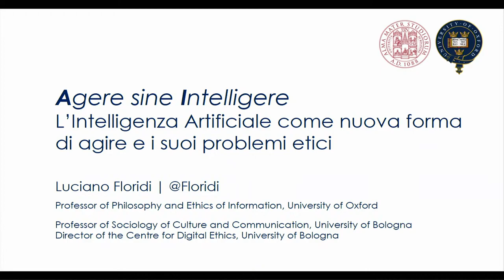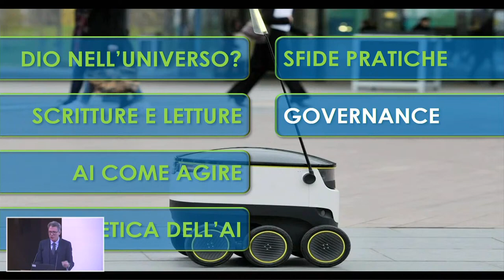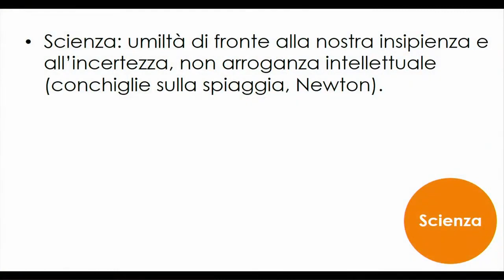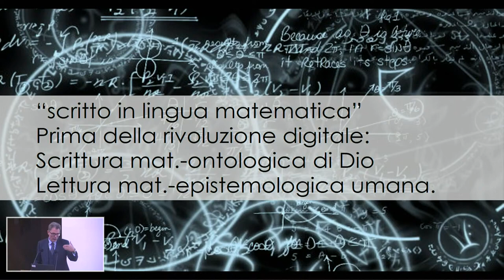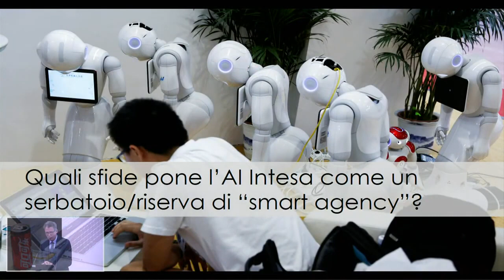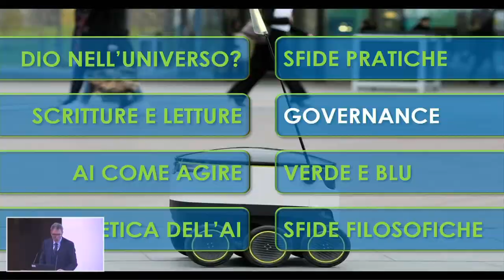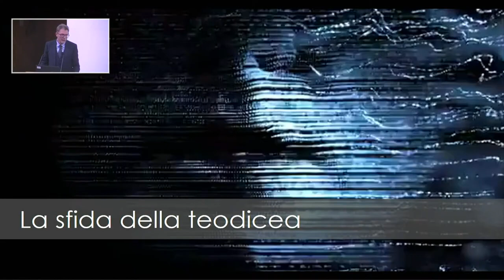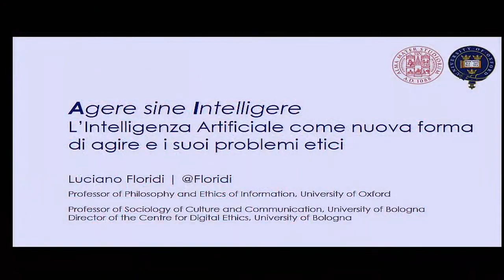Martini Lecture Bicocca 2021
Intelligenza Artificiale
L'Uso delle nouve macchine
Universita degli Studi di Milano-Bicocca